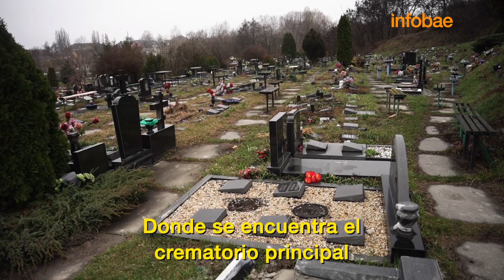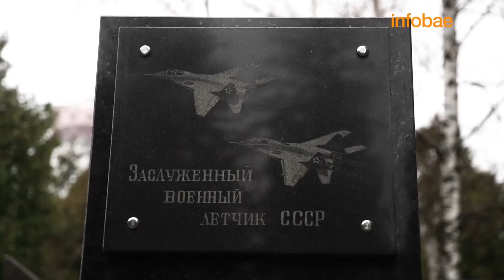El cementerio de Kiev: entierros y cremaciones en la guerra de Ucrania contra Rusia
Visité uno de los cementerios más antiguos de Kiev y de Ucrania: el de Baikove. Su crematorio no tiene descanso. Las ceremonias para despedir a los familiares muertos son rápidas y se suceden sin parar. El desconsuelo de los familiares y el pedido de que se muestre al mundo “lo que hicieron los rusos”. Esto sucede en medio de la Guerra en Ucrania iniciada por Rusia.

Un trabajo periodístico de Joaquín Sánchez Mariño